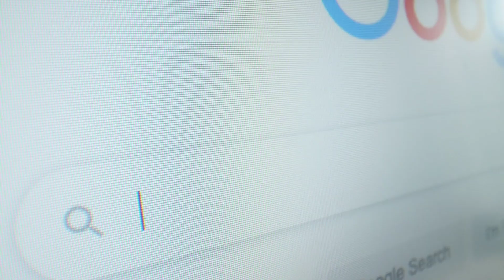Coronavirus India Update- कोरोना मामले 77 लाख पार-भारत में पिछले 24 घंटे में दर्ज हुए 55,839 मामले